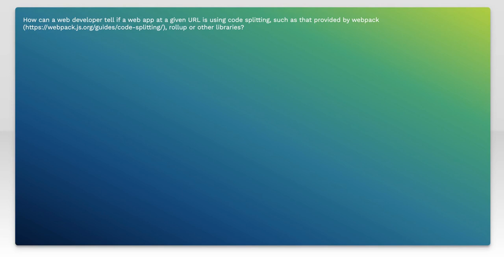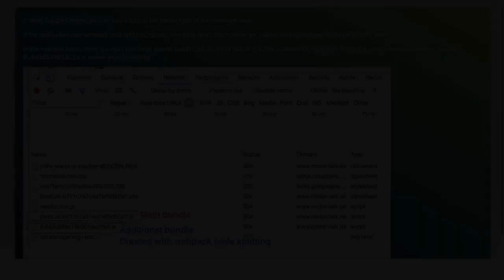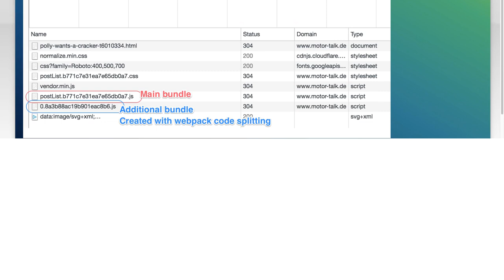How to tell if a web app uses code splitting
web-applications: How to tell if a web app uses code splitting

Related to: web-applications, code-splitting